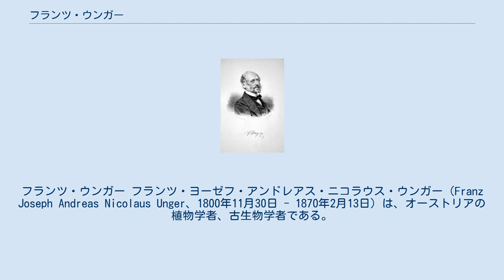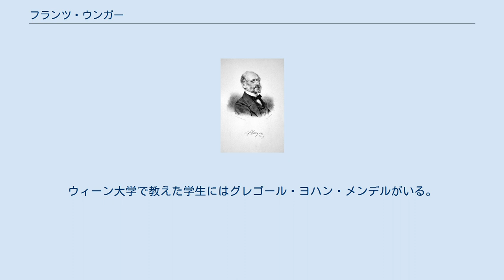フランツ・ウンガー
フランツ・ウンガー フランツ・ヨーゼフ・アンドレアス・ニコラウス・ウンガー（Franz Joseph Andreas Nicolaus Unger、1800年11月30日 - 1870年2月13日）は、オーストリアの植物学者、古生物学者である。
 シュタイアーマルク州に生まれた。
はじめグラーツ大学で法律を学ぶが1820年にウィーン大学に移り医学を学んだ。
1822年にプラハ・カレル大学に入学し、1923年にウィーン大学に戻り、1927年に卒業した。
1927年からウィーン近くのシュトッケラウで医師として働き、1930年からキッツビュールで宮廷医を務めた。
1836年にグラーツ大学の植物学の教授となり、ヨアネウム（Joanneum:後のヨアネウム博物館- Universalmuseum Joanneumとグラーツ工科大学）でも教えた。
1850年にウィーン大学の植物生理学の教授となった。
1852年に北ヨーロッパ、中東の調査を行った。
ウィーン大学で教えた学生にはグレゴール・ヨハン・メンデルがいる。
 アオギリ科の属名、Ungeria Schott & Endl.やカヤツリグサ科の属名、Ungeria Nees exに献名されている。
 Ungerは、植物の学名で命名者を示す場合にフランツ・ウンガーを示すのに使われる。